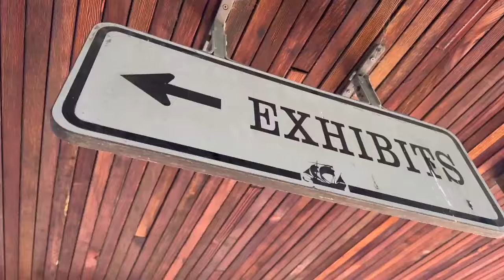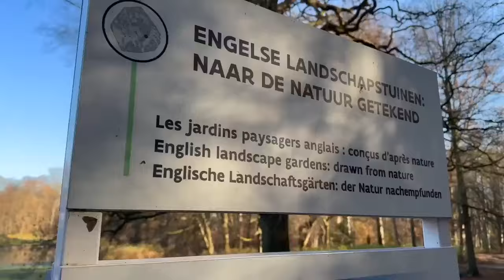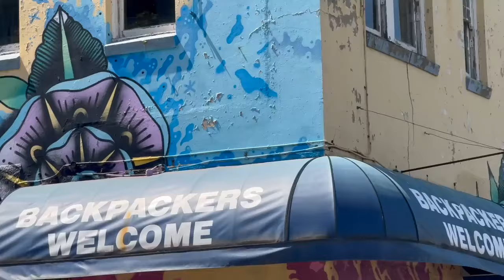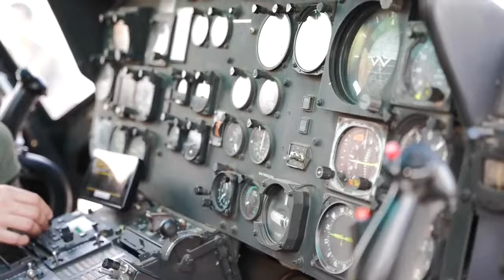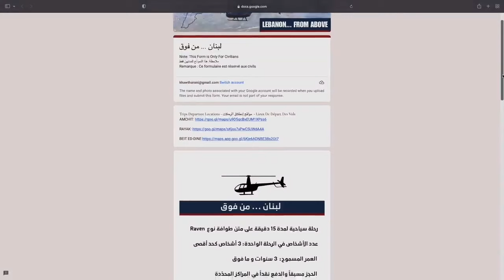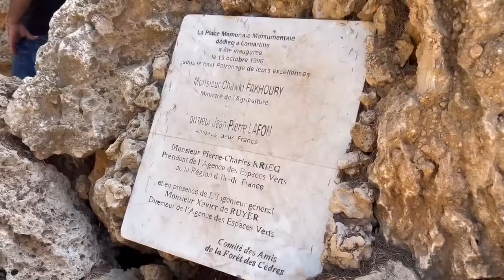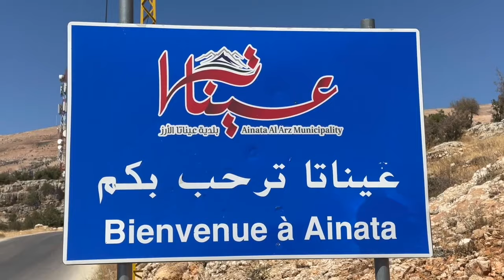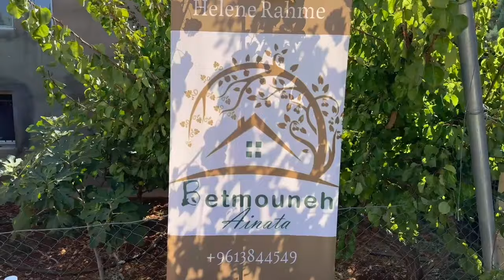Relive the Magic: NGNO 2023's Most Captivating Moments (Part 2)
NGNO 2023: The Recap Part 2 With Voice-Over (edited by Houda Harb) -Part 2-
NGNO 2023: الخلاصة مع التعليق الصوتي (تحرير هدى حرب)
Rewinding back to some of the fun places visited & people met during 2023 & sharing the laughs & smiles, the learnings & discoveries from the amazing adventure that was 2023. This year saw Anthony visit new countries including Malaysia & Saudi Arabia & saw return visits to Australia, USA, Cyprus, UAE, Iraq, France, Italy & London, to name but a few.
Notable milestones this last year have been hitting 1 million YouTube subscribers and growing the world-wide NoGarlicNoOnions community.
Some of this year’s most notable spectacular content included the continuing Mechwar Bel Wadeh series which saw new parts of Lebanon visited such as wadi Harba. 2023 saw the first of its kind documentary: A Knafeh Journal, and saw the continuation of Mission Nature and a great new cooking series which premiered on the channel this year, created by Nell Rahayel, called Nell’s Mess.
We thank you for the support & remind you to keep tuning in for even more engaging & spectacular content throughout 2024.

Relive the Magic: NGNO 2023's Most Captivating Moments